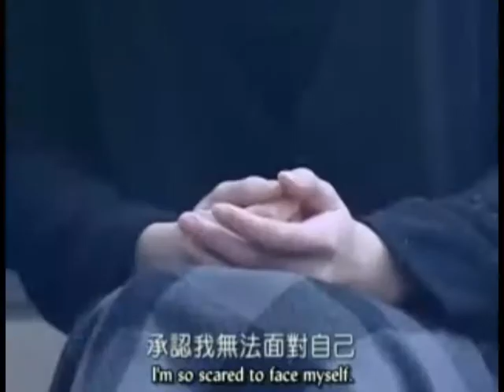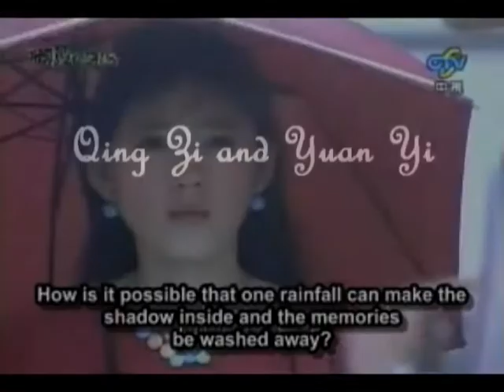devil beside you mv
this mv has all of the main couples in DBY... Qi Yue + Ahmon, Yuan Yi + Qing Zi, and Li Xiang + Yang Ping... hope you'll like it...